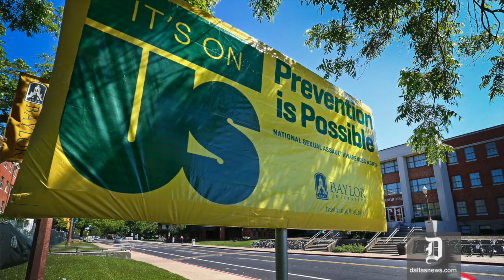Baylor Students' Reaction to Sexual Violence on the Campus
Two sophomores of Baylor University talk about sexual assault on the campus.